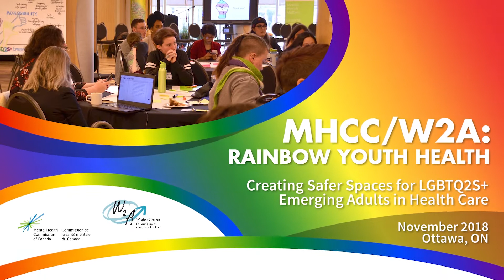Rainbow Youth Health - Listen to Us | Santé de la jeunesse arc-en-ciel - Écoutez-nous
The Mental Health Commission of Canada (MHCC) and Wisdom2Action (W2A) are committed to supporting the mental health and wellness of 2SLGBTQ+ emerging adults.

La Commission de la santé mentale du Canada (CSMC) et La jeunesse au cœur de l’action (JCA)
sont déterminées à soutenir la santé mentale et le bien-être des adultes émergents 2SLGBTQ+.